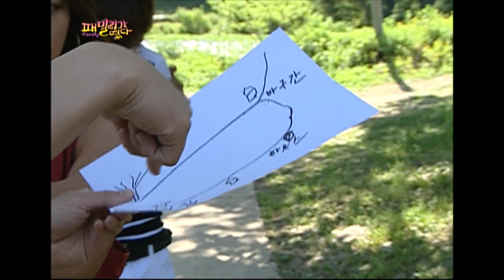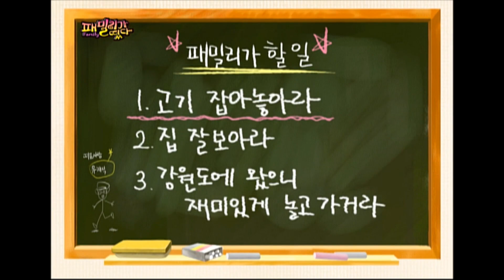막 찍어도 화보 예진아씨 패밀리가떴다 ep.52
마지막 출연 예진아씨

패밀리가 떴다 52회. 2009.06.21
출연 : 유재석,김종국, 이효리,윤종신,김수로,박예진,이천희